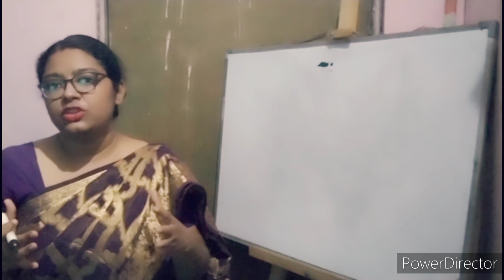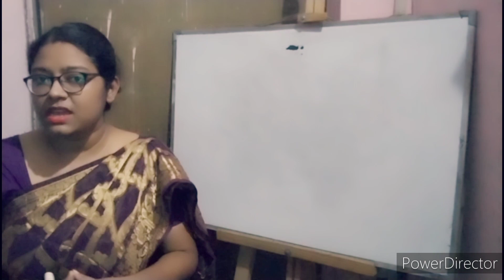Last moment tips for CU law entrance exam 2023